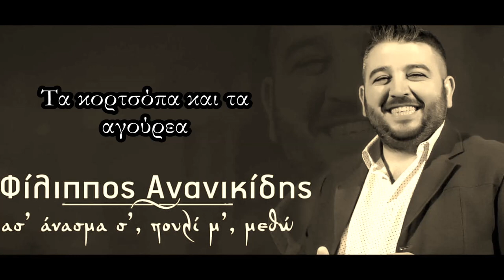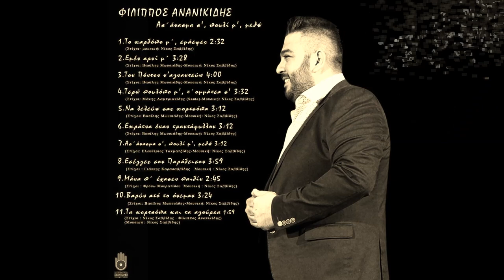ΦΙΛΙΠΠΟΣ ΑΝΑΝΙΚΙΔΗΣ Τα κορτσόπα και τα αγούρεα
Στίχοι: Νίκος Σαββίδης-Φίλιππος Ανανικίδης
Μουσική: Νίκος Σαββίδης